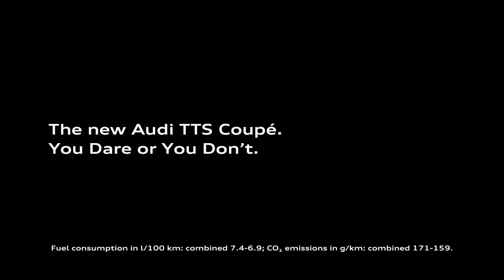Audi TTS TV Commercial 'Leap of Faith'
It takes guts to buy a car whose only practical purpose is the sheer joy of driving it. But as Audi's latest film demonstrates, life is a daring adventure or nothing at all.